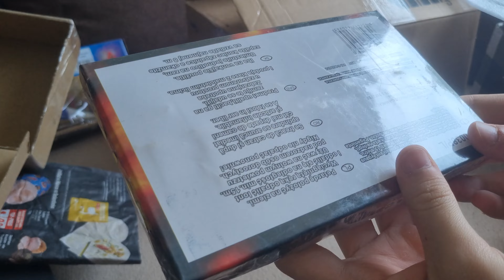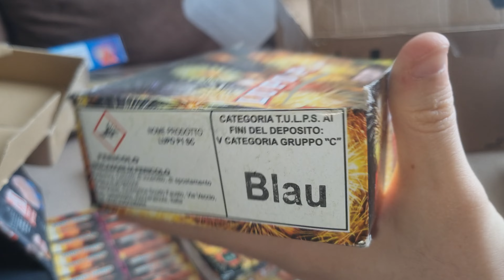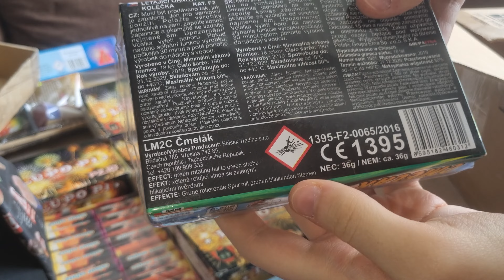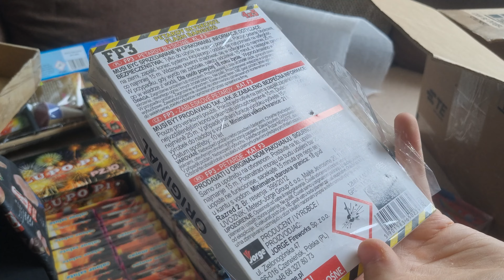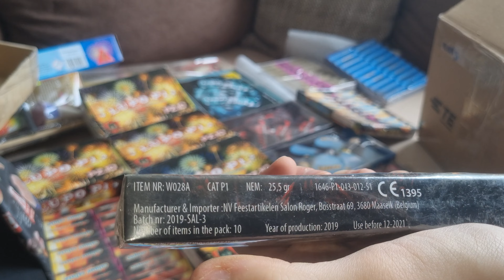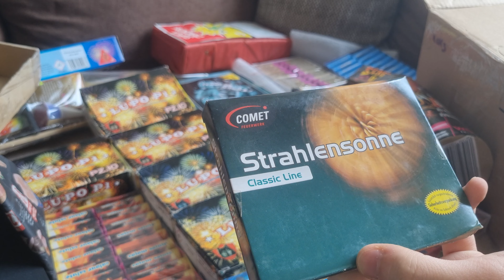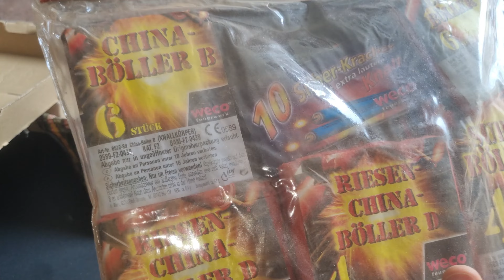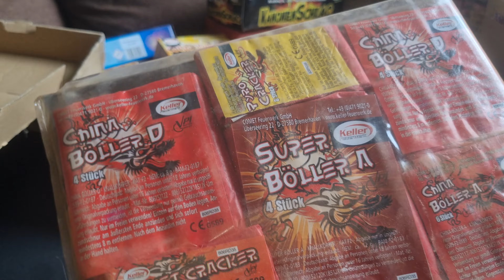Polenböller, Italienböller und Feuerwerk Unboxing Oktober 2024